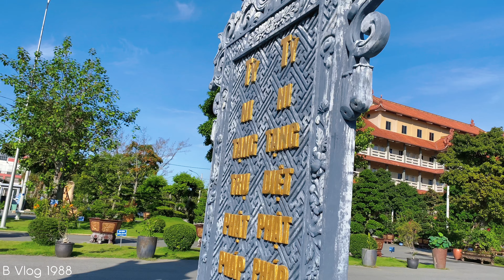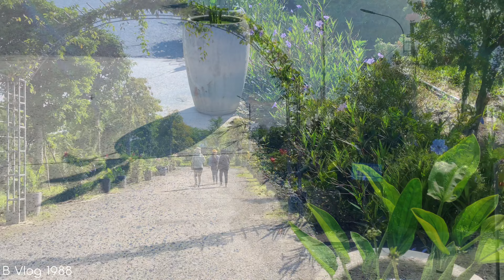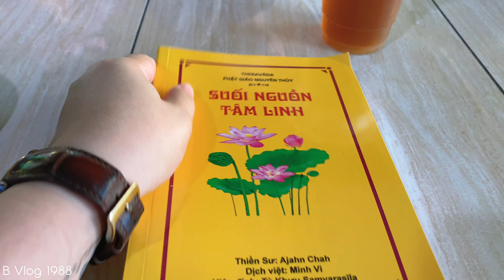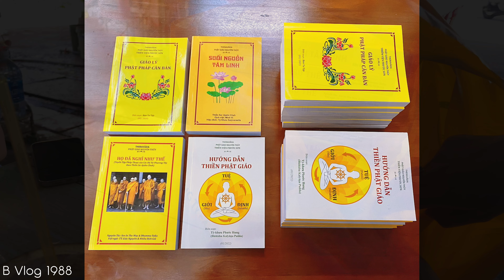Famous pagoda in Vietnam | Chùa Phật Cô Đơn | Bát Bửu Phật Đài | Chùa Thanh Tâm Bình Chánh | Ni Xá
Visit Phat Co Don Pagoda (The lonely Buddha pagoda). Built in 1955, the temple is associated with the historical ups and downs of the country. Visiting the temple in the pure space of up to 30 hectares, visitors will have time to purify their souls, temporarily stay away from the chaos of life.

Chùa Phật Cô Đơn là tên dân gian đặt cho và thường xuyên sử dụng trở thành một thói quen. Bát Bửu Phật Đài mới là tên chính thức của chùa. Nay chùa đổi tên thành Chùa Thanh Tâm.

Địa chỉ chùa: 22 Mai Bá Hương, xã Lê Minh Xuân, huyện Bình Chánh, cách trung tâm TP Hồ Chí Minh khoảng 30km về hướng Tây Nam.

Phương tiện cá nhân: Tuyến đường di chuyển: trung tâm thành phố → đường Nguyễn Thị Tú → rẽ trái đường Đinh Lộc → rẽ phải đường Trần Văn Giàu → rẽ trái Lê Đình Chi → rẽ phải Lê Chính Đang → rẽ trái tại khu dân cư Lê Minh Xuân.

Xe buýt: Hiện tại có xe buýt số 71 có điểm dừng gần Chùa Phật Cô Đơn; điểm xuống Chùa phật cô đơn; thời gian hoạt động 5h20 – 19h00; tần suất 122 chuyến/ngày; giá vé: 6.000đ/lượt (tham khảo)

Giờ mở cửa chùa Phật cô đơn từ 5:00 – 21:00 tất cả các ngày trong tuần từ thứ 2 đến Chủ nhật.

Sự tích chùa Phật Cô Đơn
Chua Phat Co Don
Bát Bửu Phật Đài
Chùa Thanh Tâm
Ni Xá Thanh Tâm
Giáo Hội Phật Giáo Thành Phố Hồ Chí Minh
Chùa Phật Cô Đơn Huyện Bình Chánh
Chùa Phật Cô Đơn hoàn thành xây dựng 2022
The lonely Buddha pagoda

Toàn bộ không gian chùa được xây dựng trên khu đất rộng 30ha, trong đó kiến trúc độc đáo nhất chính là đài phật cao 3m được xây theo hình bát giác phía trên có tượng Thích Ca Mâu Ni nặng 4 tấn cao 7m. Trong khuôn viên chùa có rất nhiều cây xanh, tiểu cảnh và tượng Phật được điêu khắc tinh xảo.

Chùa Phật Cô Đơn có cổng được xây dựng theo lối kiến trúc cổng tam quan đặc trưng, trên cột có chạm trổ nhiều hoa văn đẹp mắt, mang tới không gian đậm chất Phật giáo. Những bức tường bao quanh chùa được trang trí bởi hoa văn hoa sen cách điệu đẹp mắt. Du khách có thể gửi xe miễn phí trong sân chùa, cạnh cổng tam quan là cổng chính dẫn vào chùa.

Chùa Thanh Tâm cùng với hai trong số 3 ngôi chùa là cơ sở tự viện trực thuộc sự quản lý của Giáo hội TP.HCM với chức năng đặc thù:

Việt Nam Quốc Tự (Q.10) – Trụ sở Ban Trị sự của Phật giáo thành phố.

Chùa Phổ Quang (Q.Tân Bình) là nơi dành cho chư Tăng các tỉnh thành đến TP.HCM theo học các chương trình chính thức lưu trú và là Nhà Truyền thống của Phật giáo thành phố.

Chùa Thanh Tâm (Bình Chánh) làm nơi lưu trú dành cho chư Ni đang theo học các chương trình cao đẳng, cử nhân và sau đại học thuộc Học viện.